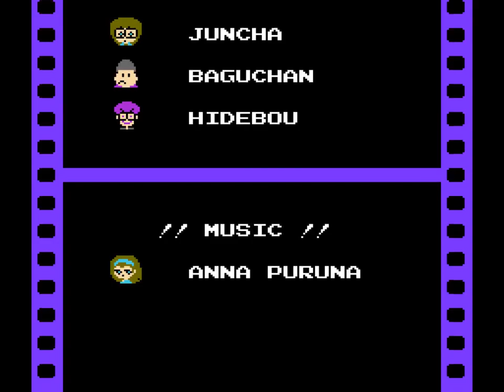Splatterhouse: Wanpaku Graffiti (1989) NES - NTSC-J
スプラッターハウス わんぱくグラフィティ
0:00 Intro
0:41 Stage I
4:44 Stage II
8:14 Stage III
16:32 Stage IV
19:17 Stage V
22:27 Stage VI
24:07 Stage VII
31:03 Ending/Credits